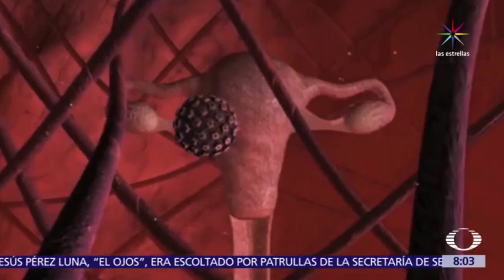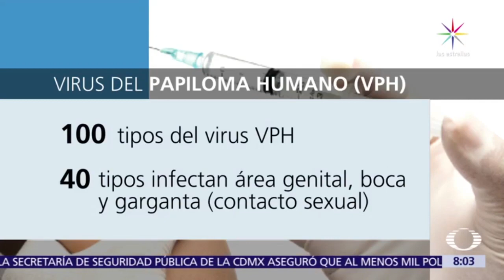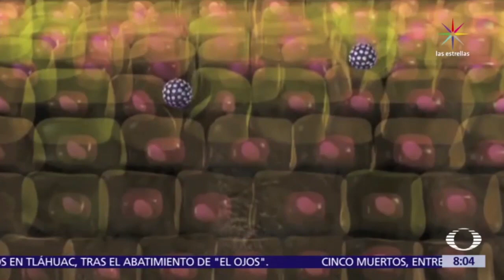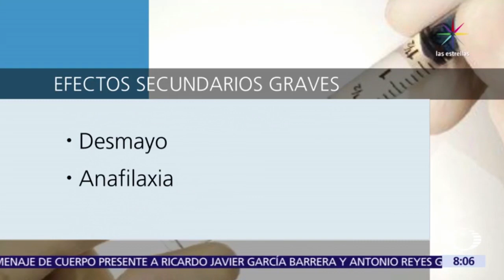Riesgos y tratamiento del Virus del Papiloma Humano - Al Aire con Paola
Cada año en México se diagnostican 10 mil casos de cáncer cérvico uterino a causa del Virus del Papiloma Humano. La doctora Diane Pérez explica los síntomas, el tratamiento y la vacuna que previene este virus.